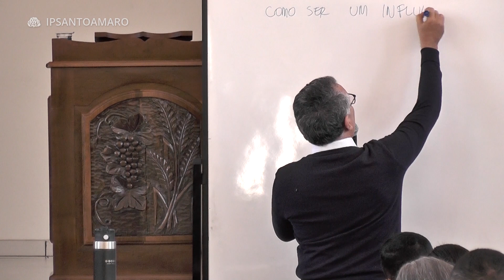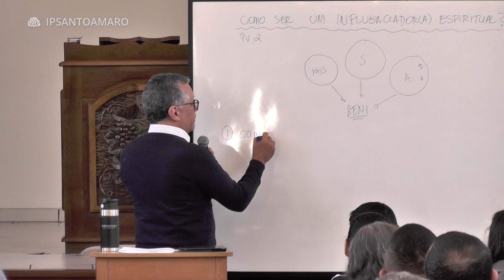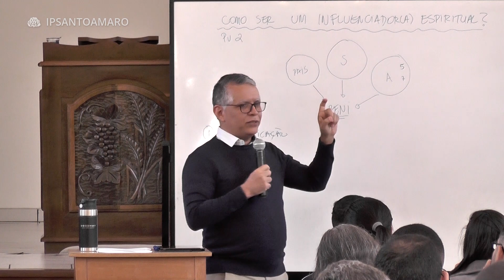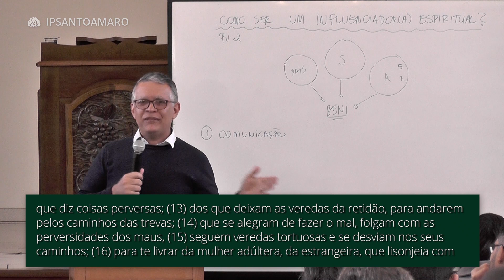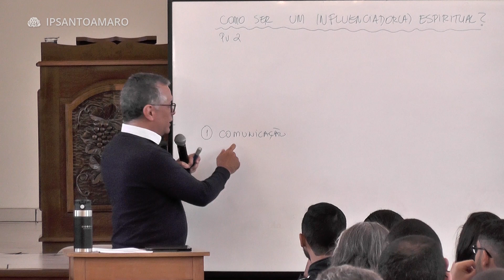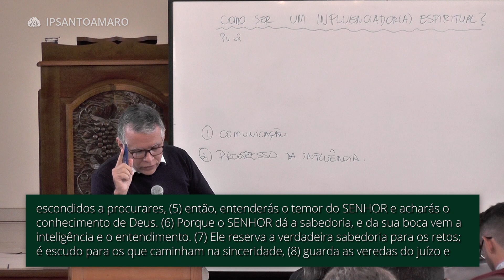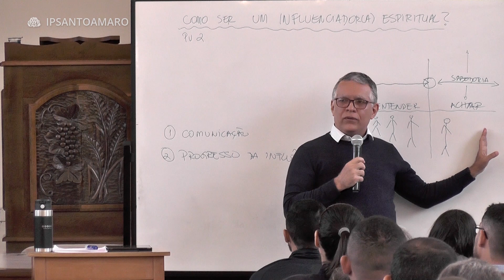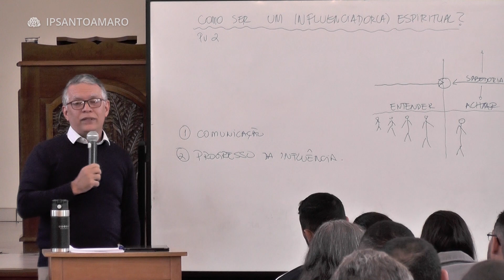Como Ser Um Influenciador Espiritual? - Daniel Santos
DATA
21/07/2019